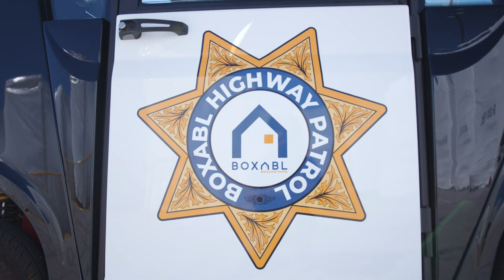Trying to Destroy our House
You may ask, "How strong is a BOXABL Casita?", "How will the flat roof hold in a snow load?", or maybe "Can a BOXABL Casita hold up six cars stacked pyramid style?"

In this video, we did some scientific testing to show how strong a BOXABL Casita is. Remind you; the test is just for show. We know the BOXABL is way stronger and can handle much more than six cars - We believe the Casita can hold nearly 40 cars.

AN OFFERING STATEMENT REGARDING THIS OFFERING HAS BEEN FILED WITH THE SEC AND IS AVAILABLE HERE: